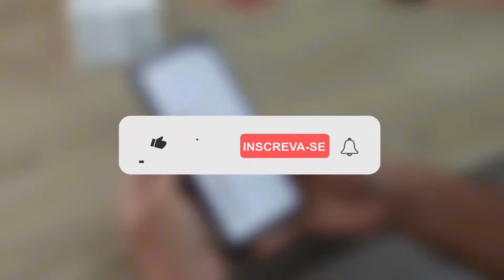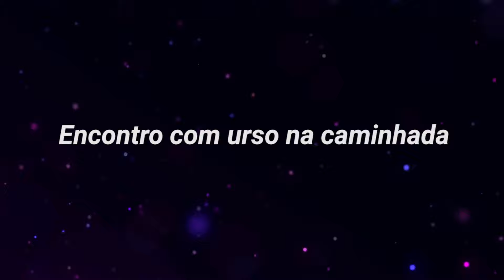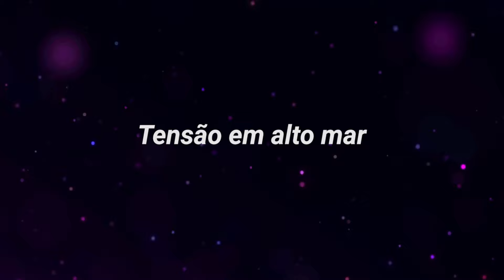Se Isso Não Fosse Gravado por essas Câmeras, NINGUÉM Acreditaria no que Aconteceu!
A vida é cheia de surpresas e em um dia milhares de coisas podem acontecer, pois a cada minuto que se passa alguém em algum lugar enfrenta uma situação bastante incomum… E tem momentos que acontecem que são inacreditáveis e se não fossem filmados seria difícil acreditar que são reais e é isso que você verá no vídeo de hoje, desde uma criança dirigindo em alta velocidade e sendo perseguida por uma polícia, até um mergulhador que passou momentos de tensão com um tubarão faminto.